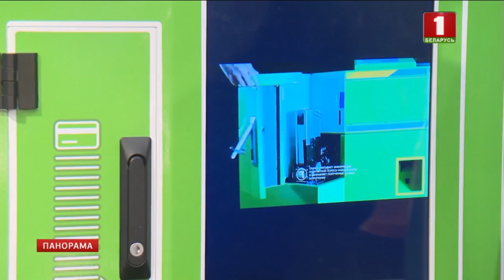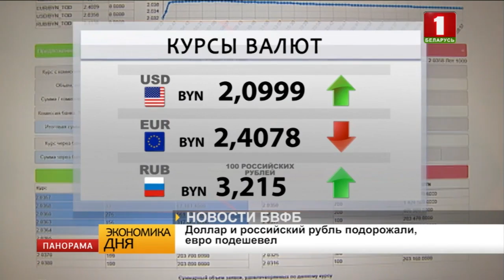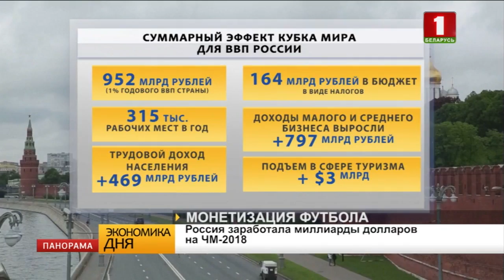Экономика дня. 23.10.2018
Актуальные экономические новости